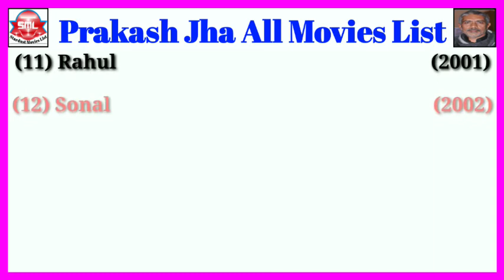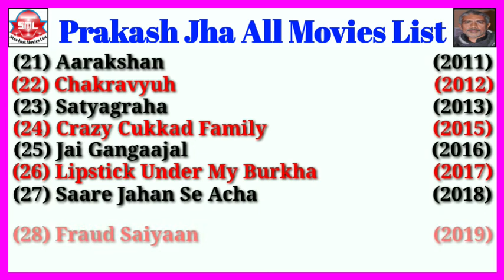Director Prakash Jha All Movies List || Stardust Movies List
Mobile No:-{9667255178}